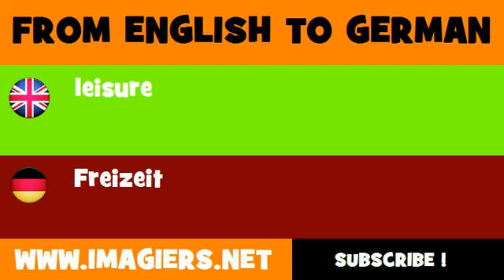DEUTSCH ENGLISCH = Freizeit